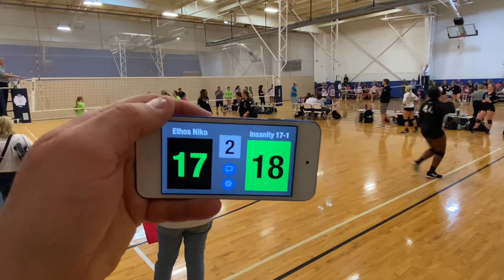Vs Insanity VBC 17-1 Set 2 - May 13, 2023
MidSouth MAYhem - Franklin, TN